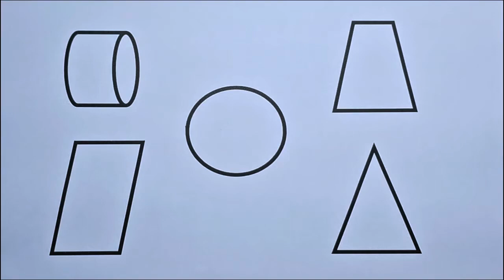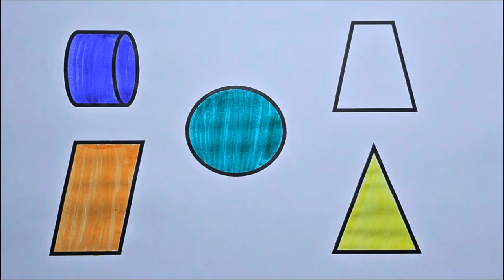Preschool Learning Videos Let's Learn Geometric Shapes Educational Videos for Kids